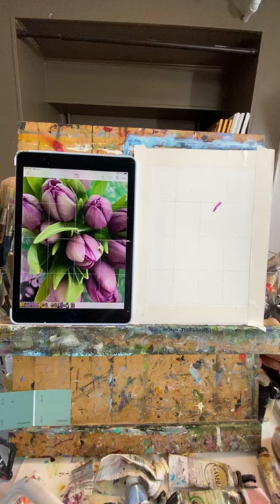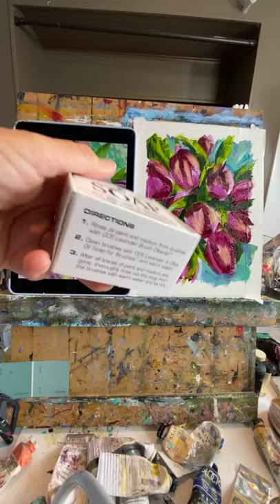Tulips oil painting demo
At the last minute I changed my mind about what I wanted to paint. That often happens. I think the singles most important factor to help a painting succeed is following your muse. If something strikes you in the moment, run with it with all of your heart…it won’t steer you wrong!